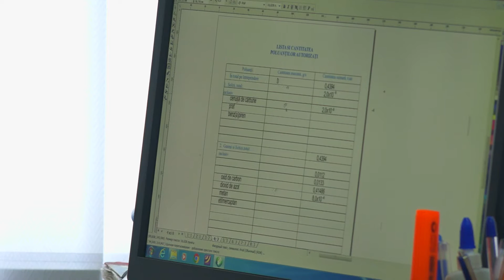ЧЕМ ПАХНЕТ ОСЕНЬ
Конечно, сельская местность всегда отличается от городской чистотой воздуха. Однако осенью из-за частого сжигания мусора на открытом воздухе в селах дым может принести по меньшей мере дискомфорт. Несмотря на то, что Тараклия – это город, такая проблема здесь тоже есть.